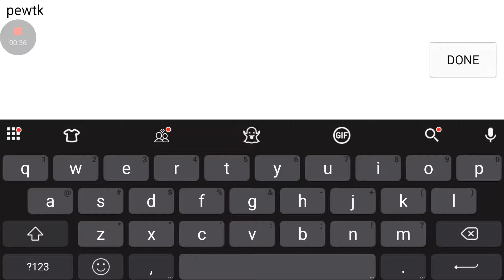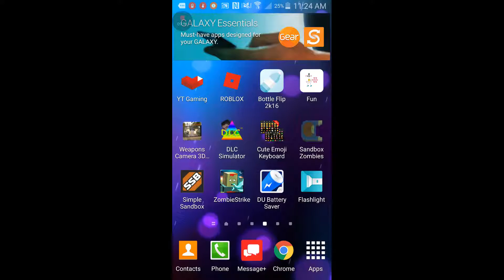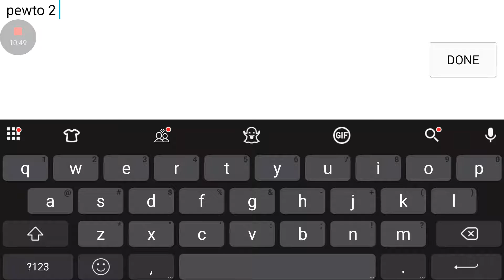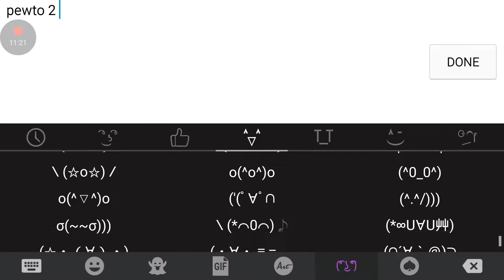Slither.io episode 1